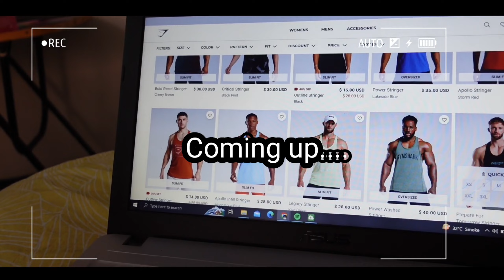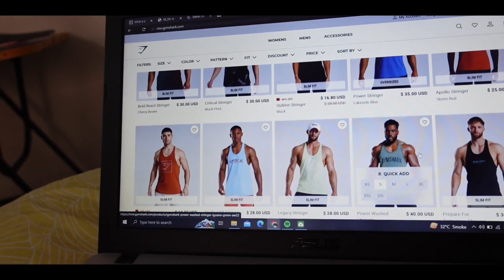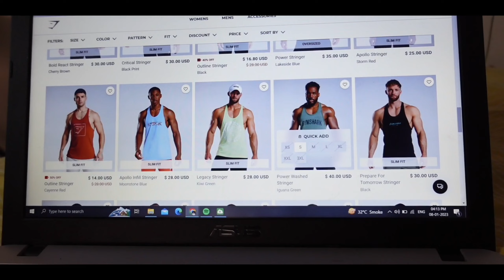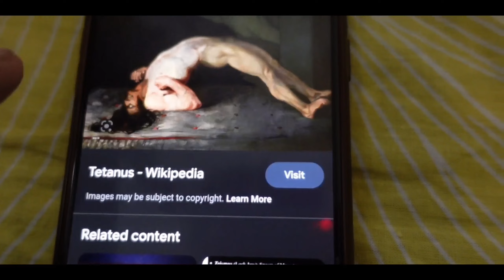Shopping at Westside, TacoBell, Gymshark, Jockey | Finding The Perfect Vest | VLOG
Whatsup guys, Anshul Dabholkar here. I make fitness/lifestyle vlogs. I try to upload twice a week. It helps the channel to reach more people and helps the community grow ;)

Timestamps:

@0:24 intro
@1:47 Room renovation plans
@3:47 Ordering Gymshark w/ Aditya
@5:36 Moment of truth
@6:18 what happens after a tetanus shot
@6:49 Searching stringers at Jockey
@9:48 Getting joggers at westside
@11:05 They sell weird stuff
@11:23 Trying Taco bell for the first time
@12:15 Outro

🎥Equipment i use:
Camera:
External Mic:
Tripod:
Gorilla pod:
Mono pod:

Spread Love. Be kind.